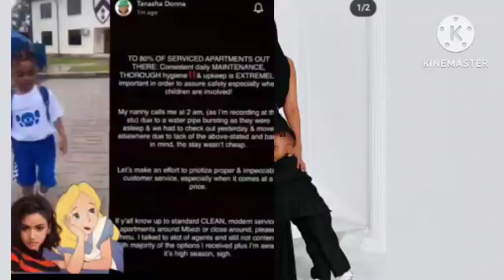TANASHA DONNA ATUPA LAWAMA KWA UONGOZI WA APARTMENT ALIYOPANGA WASABABISHA TATIZO KWA NASEEB JR...